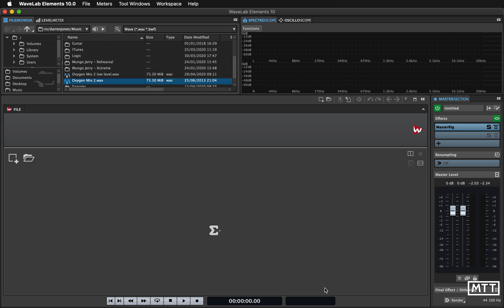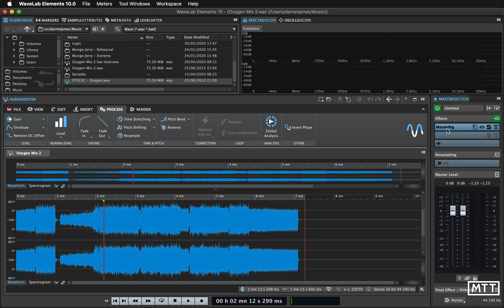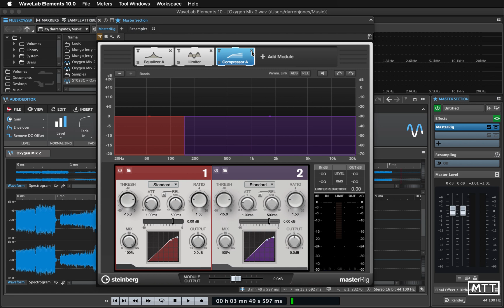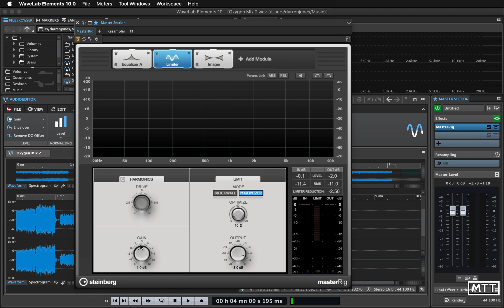Lockdown Learning: 25 - MasterRig in Wavelab Elements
In this video, I take a look at the modules available in the MasterRig in Wavelab Elements, and a quick overview on the kinds of proceses that would be applied when mastering a track.  This is -not- a mastering tutorial (I really think that mastering is a lot more complex than 'just put some compression, etc on', and takes a looooong time to learn), but is intended to show you what's available so you can start experimenting and learning.

This series is my tiny attempt to get people doing something productive while being in lockdown at home - learning how to create music using Steinberg's Cubase Elements, which has a 60-day free trial available as part of the StayHome initiative

As with many other freelancers around the world, I have no work on my books for the next few months, so every purchase will be appreciated - even though there is currently some delivery delay (understandably) on Amazon.

Thanks!